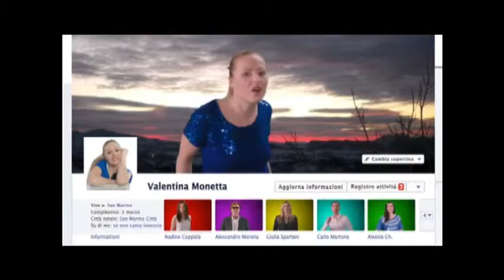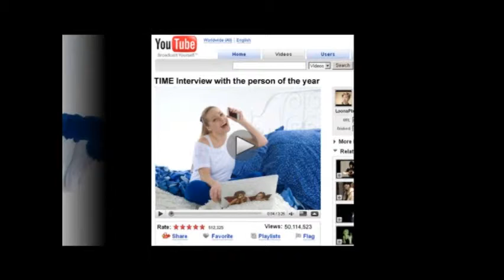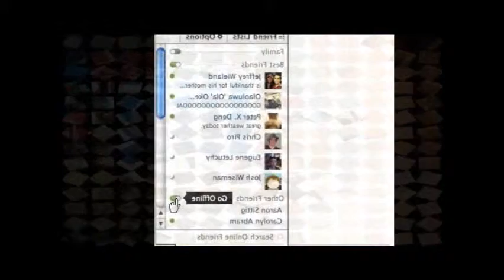!SOCIAl network song contest!.wmv